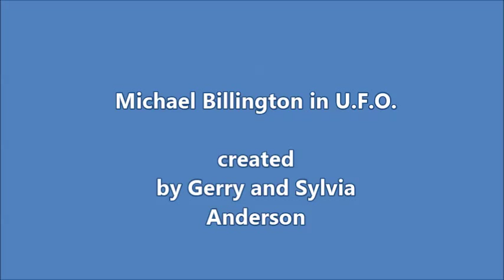Paul Foster and his girls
"Womaniser" Paul and his girlfriends (British series U.F.O.)